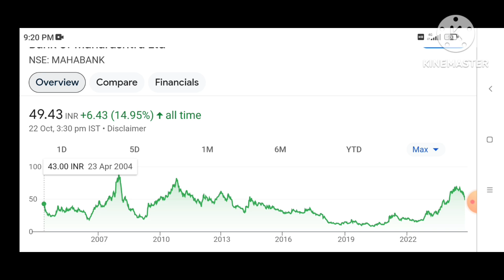Bank of maharashtra share news,future,bank of maharashtra share analysis,target/dividend 2024?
bank of maharashtra share review